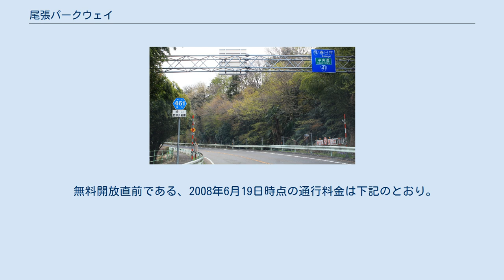尾張パークウェイ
愛知県道461号犬山自然公園線の起点付近、犬山市継鹿尾 尾張パークウェイ（おわりパークウェイ）は、愛知県犬山市の東部を通る道路である。
 かつては愛知県道路公社が管理する有料道路であったが、2008年（平成20年）6月20日に無料開放された。
全線が愛知県道461号犬山自然公園線（あいちけんどう461ごう いぬやましぜんこうえんせん）に含まれている。
 延長7.7km。
愛知県道路公社が管理する有料道路であったが、2008年（平成20年）6月20日より無料開放され、愛知県に移管。
 料金収受時間は6時から22時まで。
料金所にETCは設置されていなかった。
 原動機付自転車および自転車も通行が可能であるが、構造は高速道路に近く、危険を伴う可能性がある。
（非常電話あり） 犬山駅とリトルワールドを結ぶ岐阜乗合自動車のバスがこの道路の犬山インターチェンジ - 今井ICを通るが、路線上にバス停留所はない。
 かつては犬山ICと清水ICの間に犬山料金所が、今井ICに今井料金所が存在した。
 無料開放直前である、2008年6月19日時点の通行料金は下記のとおり。
 愛知県道461号犬山自然公園線に関するカテゴリ: